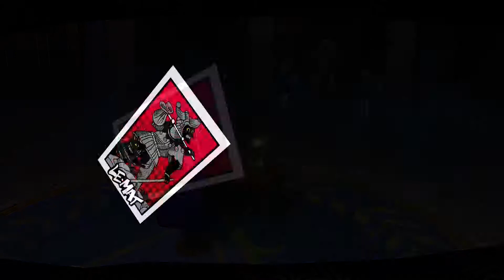Persona 5 Royal #44 - I have to put 'Mass Destruction' in the title or Andrew will hate me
There Andrew you happy now. Oh and we got to show off the free DLC Clothing

Friends in the video:
lordgamer
AndrewMSFan
SoulShadow
Feralinape
MasterLordAaron